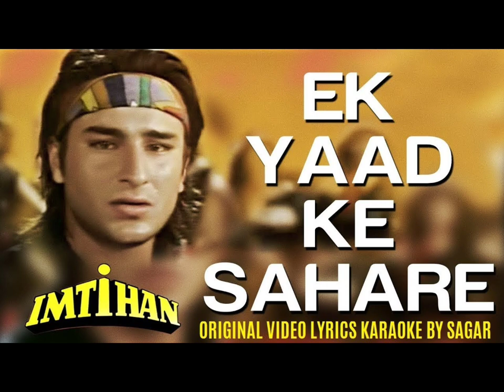EK YAAD KE SAHARE/IMTIHAN/VINOD RATHOD/COVER BY DR.S.K.MITRA